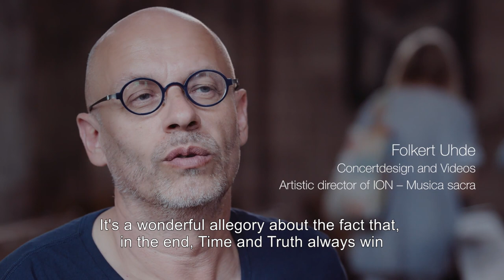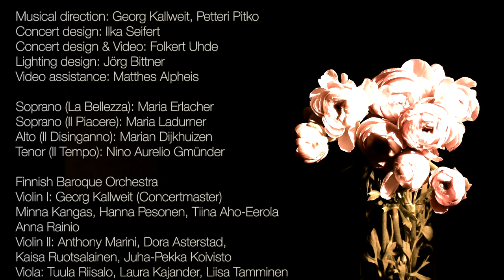Händel: Il trionfo del tempo e del disinganno, HWV 24a - TRAILER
The Triumph of Time / Il trionfo del tempo e del disinganno, HWV 46a (1707)
- An allegorical debate about vanitas for soloists, video and orchestra
- Oratorio by Georg Friedrich Händel (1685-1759)

Finnish Baroque Orchestra (FiBO)
Maria Erlacher, Maria Ladurner, Marian Dijkhuizen, Nino Aurelio Gmünder
Musical direction: Georg Kallweit, Petteri Pitko
Concert design: Ilka Seifert, Folkert Uhde

Concerts 2018
8 June, St. Sebald Church, Nürnberg
21 September, St. John’s Church, Helsinki

Finnish Baroque Orchestra
Participants
Violin I: Georg Kallweit, Minna Kangas, Anna Rainio, Hanna Pesonen, Tiina Aho-Erola
Violin II: Anthony Marini, Dora Asterstad, Kaisa Ruotsalainen, Juha-Pekka Koivisto
Viola: Tuula Riisalo, Laura Kajander, Liisa Tamminen
Cello: Jussi Seppänen, Lea Pekkala
Doublebass: Maria Vahervuo
Harpsichord/Organ: Petteri Pitko
Oboe: Christopher Palameta, Piia Maunula
Bassoon: Jaakko Luoma